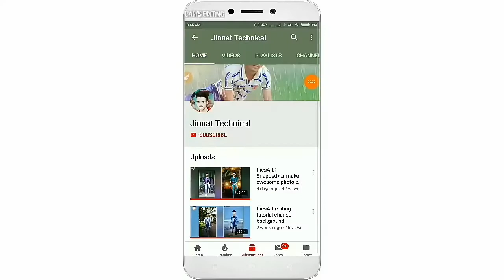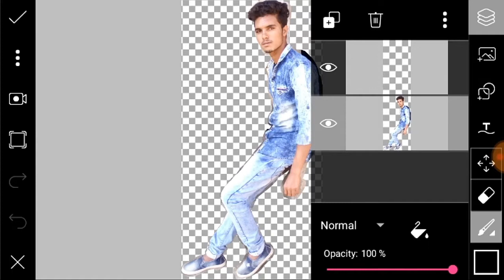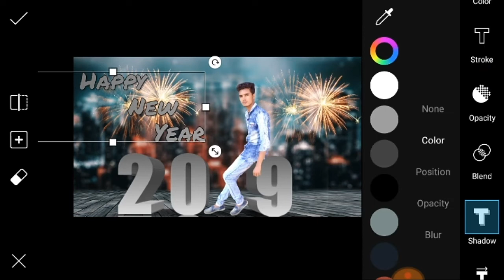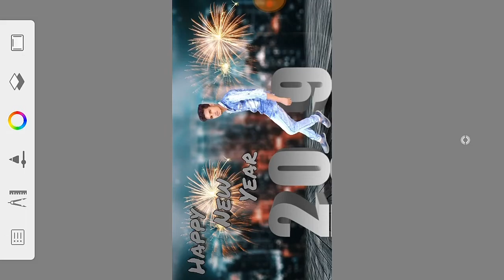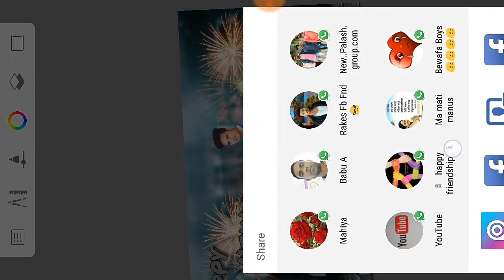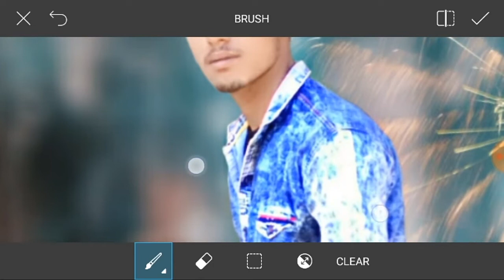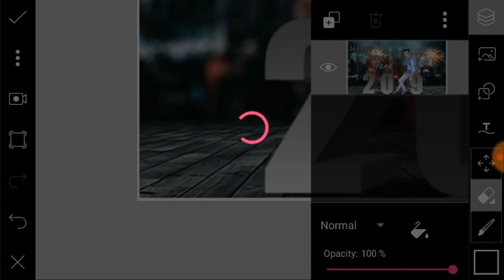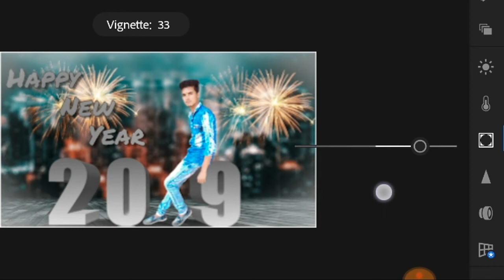Happy new year 2019 PicsArt+Lr photo editing tutorial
JS EDITS